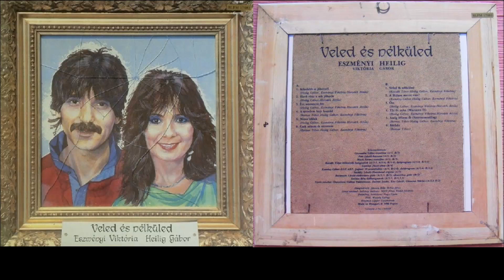Eszményi Viktória & Heilig Gábor – Veled És Nélküled (1986) Full Album